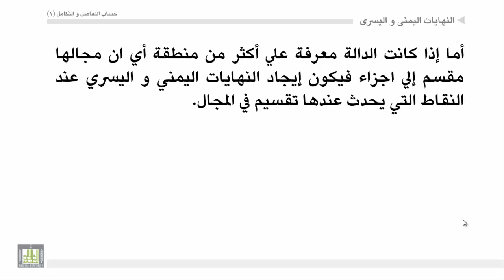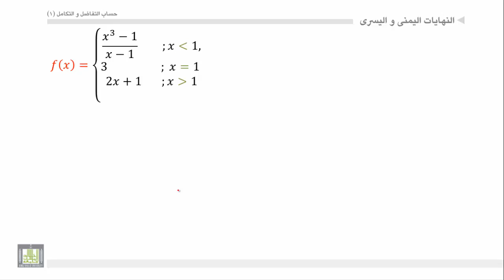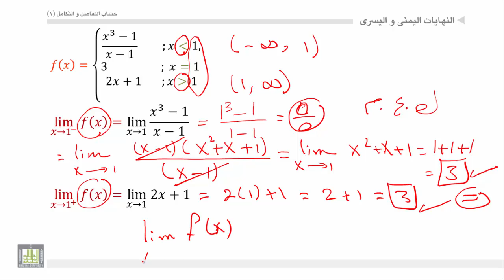حساب التفاضل والتكامل - الوحدة 3 : النهايات اليمنى واليسرى - 3 - Sidedlimit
المقررات المفتوحة
كيفية إيجاد النهاية اليمني و النهاية اليسري للدالة المعرفة علي مناطق- أمثلة.